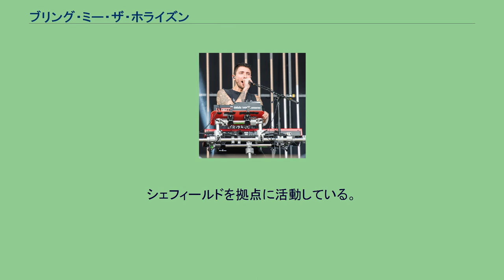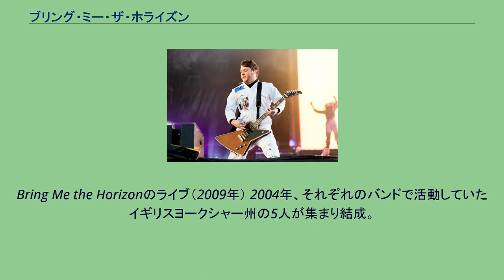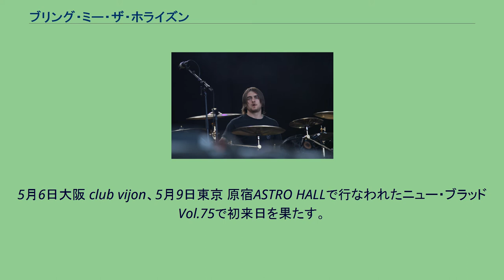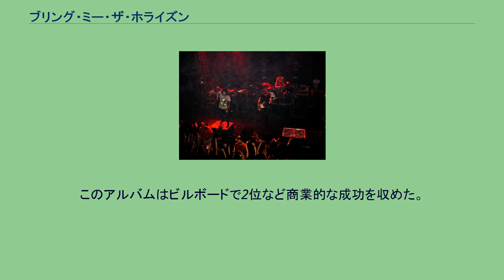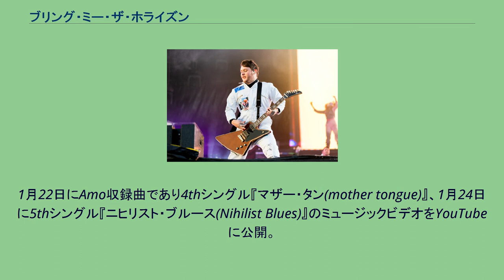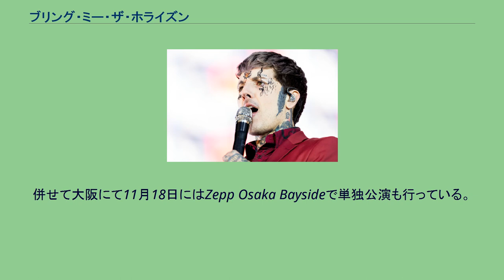ブリング・ミー・ザ・ホライズン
デスコア・バンド
ブリング・ミー・ザ・ホライズン (英: Bring Me the Horizon) は、イギリスのロックバンド。
2004年に結成された。
シェフィールドを拠点に活動している。
略称は「BMTH」。
バンド名の由来は映画『パイレーツ・オブ・カリビアン』内のセリフよりの引用。
バンドの構成はヴォーカル、ギターx2、ベース、キーボード、ドラム。
1st「カウント・ユア・ブレッシングス」ではメタルコアとデスメタル双方の要素を持ちデスコアと形容されたが、2nd「スーサイド・シーズン」ではメタルコアを基調にデジタルなサウンドを組み込んでみたりと、従来の枠組みにとらわれないスタイルへと変容を遂げている。
4th「センピターナル」以降はオルタナティヴ・ロック、オルタナティヴ・メタルへの傾倒が顕著になっている。
Bring Me the Horizonのライブ（2009年） 2004年、それぞれのバンドで活動していたイギリスヨークシャー州の5人が集まり結成。
同年、自主制作シングル「ザ・ベッドルーム・セッションズ」リリース。
2005年10月、サーティ・デイズ・オヴ・ナイトより「ディス・イズ・ホワット・ジ・エッジ・オヴ・ユア・シート・ワズ・メイド・フォー」リリース。
2006年1月30日、ヴィジブル・ノイズより同作を再発。
2006年8月24日、Kerrang! Award for Best British Newcomer 2006受賞。
10月30日、ヴィジブル・ノイズよりファーストフルアルバム『カウント・ユア・ブレッシングス(Count Your Blessings)』リリース。
（アメリカではイヤーエイク・レコード よりリリース） 2007年6月9日、イギリスのダウンロード・フェスティヴァル2007に出演。
2008年9月11日、アメリカのエピタフ・レコードとライセンス契約。
9月29日、イギリスのヴィジブル・ノイズよりセカンドフルアルバム『スーサイド・シーズン(Suicide Season)』をリリース。
（アメリカではエピタフ・レコードより2008年11月18日、オーストラリアではショック・レコードより2008年10月4日リリース。） 2009年3月、ギターを担当していたカーティス・ワードが脱退。
5月6日大阪 club vijon、5月9日東京 原宿ASTRO HALLで行なわれたニュー・ブラッド Vol.75で初来日を果たす。
7月、カーティス・ワードの代役として5月よりギターを担当していたジョナ・ ウィーンホーフェンが正式メンバーとして加入。
2010年9月1日東京 江東区 STUDIO COAST、9月2日大阪 浪速区なんばHatchでのブレット・フォー・マイ・ヴァレンタインのジャパンツアーのスペシャルゲストとして来日。
Warped Tourに出演するBring Me the Horizon（2010年） 10月4日、イギリスのヴィジブル・ノイズよりサードフルアルバム『ゼア・イズ・ア・ヘル・ビリーブ・ミー・アイヴ・シーン・イット・ゼア・イズ・ア・ヘヴン・レッツ・キープ・イット・ア・シークレット(There Is a Hell, Believe Me I've Seen It. There Is a Heaven, Let's Keep It a Secret.)』をリリース。
（アメリカではエピタフ・レコードより2010年10月5日、日本ではソニー・ミュージックジャパンインターナショナルより『ゼア・イズ・ア・ヘル. ゼア・イズ・ア・ヘヴン』として2010年10月6日リリース。） 2011年2月22日、渋谷CLUB QUATTROにて来日公演『BRING ME THE HORIZON Japan Tour 2011』を行った。
2013年1月、ギタリストのジョナ・ ウィーンホーフェンがバンドを脱退した事が発表された。
また、キーボーディストのジョーダン・フィッシュのバンド加入が発表された。
4月1日、4枚目のアルバム『センピターナル(Sempiternal)』をリリース。
]10月、LOUD PARK13に出演。
2014年11月、KN...